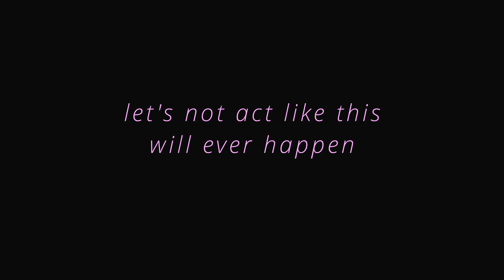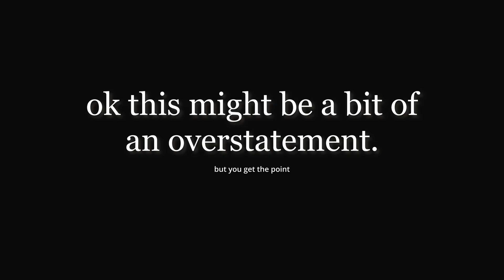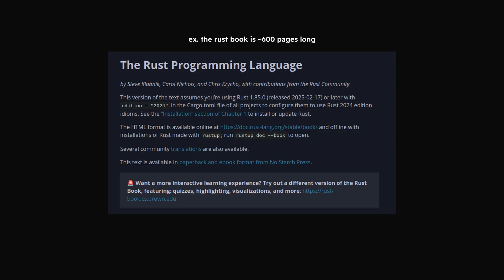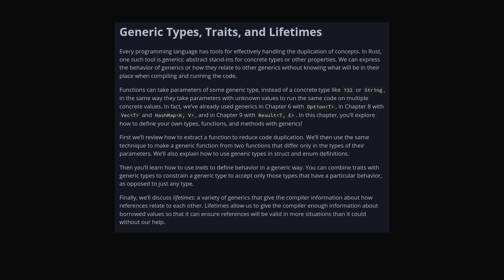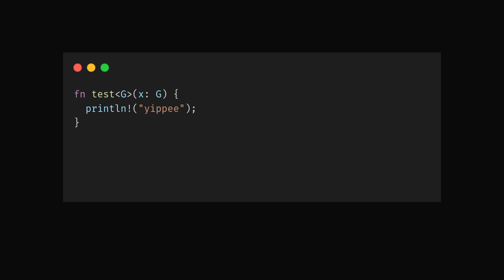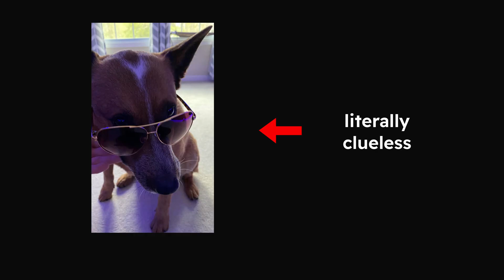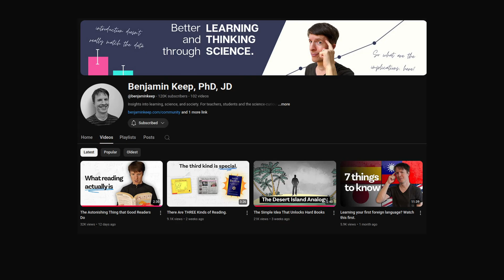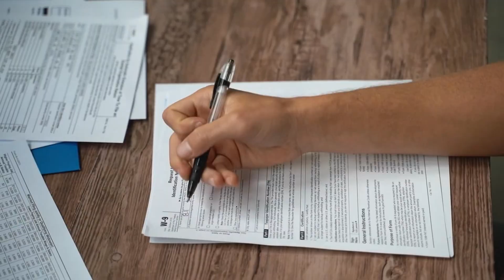You Need To Stop Skimming Documentation...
To try everything Brilliant has to offer—free—for a full 30 days, .

Whether you're a Linux user, a devops engineer, or a hardcore webdev, docs are a part of all of tech. But you’ve been reading documentation wrong, and it’s completely killing your workflow. In this video, we'll talk about how you should've been reading documentation all along.

⏲️ Topics Covered
- The difference between reading and absorbing documentation
- Why learning to absorb docs is critical in tech
- The evolving nature of documentation
- Handling bad or incomplete documentation
- The broader impact of documentation fluency

🤖 Other Title Ideas
Please Learn How to Read Docs in Tech
Please Learn to Read Documentation
Learn to Read Documentation
You Don’t Know How to Read Documentation
You’re Reading Documentation Wrong (RTFM)
“Reading” Documentation should be absorbing
You've Been Skimming Documentation
Stop Skimming Documentation